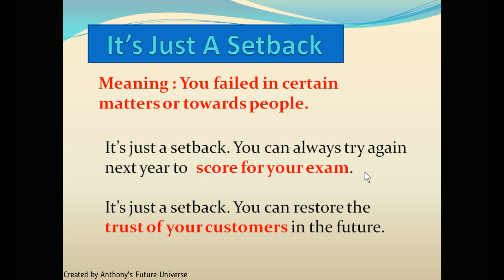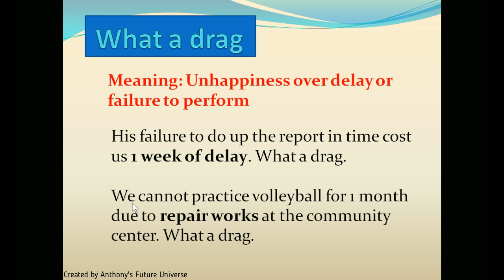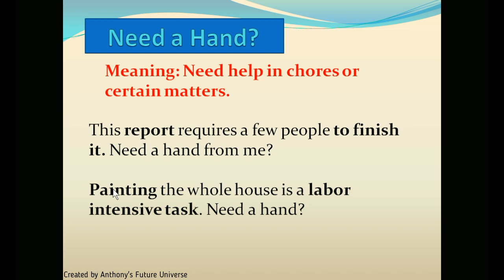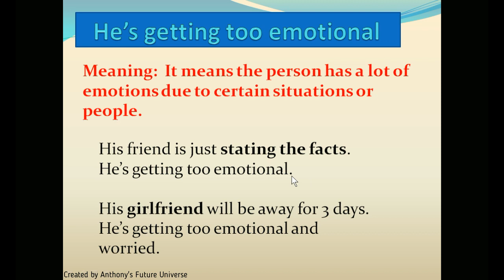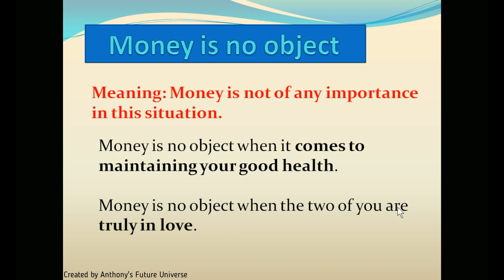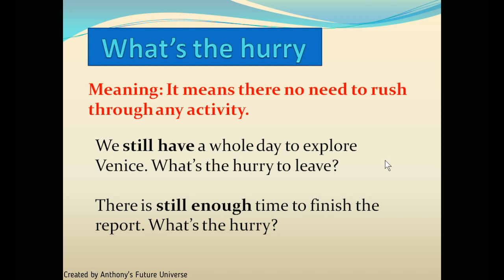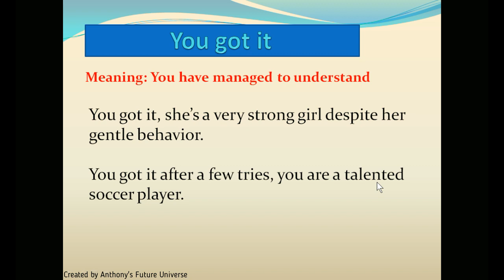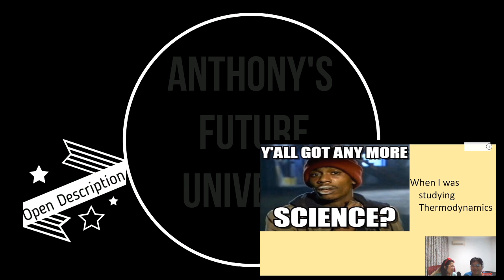Advanced English Phrases List With Meaning Part 1 | Simple English Phrases For Daily Use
Learn 33 Advanced English Phrases List With Meaning. You are given simple english phrases for daily use example sentences. You can easily pick up the understanding and apply them to your daily life easily. These phrases are also important for you to ace your exams. Please kindly watch for part 2 part 3 and more for updates. Thanks for your kind support Dear Friends.

It is crucial to learn the basics before going to learn advanced phrases. This video aims to educate, inform and broaden your understanding. You will definitely benefit from the video. Help your friends to master the English Language. They are going to thank you for it. This video is easy and simple to follow. You can definitely get a hang of English when you finish this lesson. You can also start applying it in your daily lives as well.

For the betterment of people who wants to communicate with languages